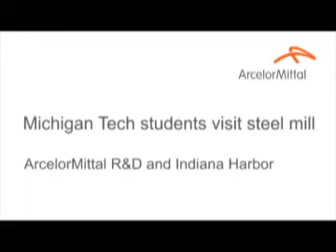Mich Tech Students Visit ArcelorMittal Factory - April 2014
This opportunity to learn about careers in the Steel Industry was made available to Michigan Technological University students through partnership of AIST, Michigan Tech, and ArcelorMittal.  Students had a chance to tour a factory, experience some training, and interact with employees throughout the company.